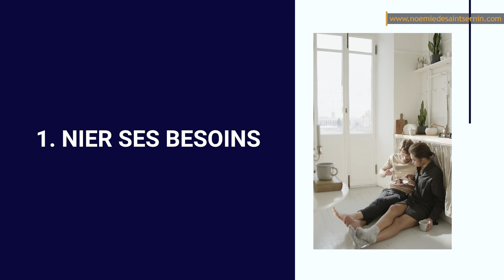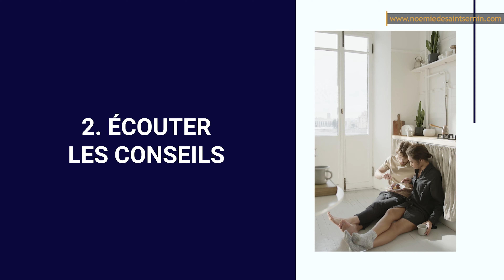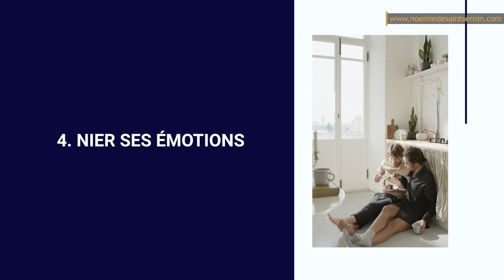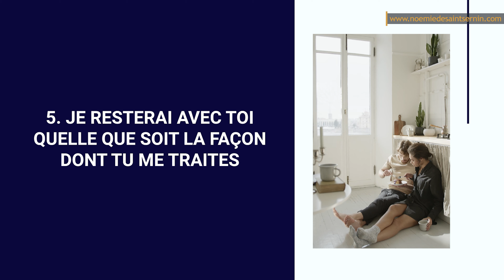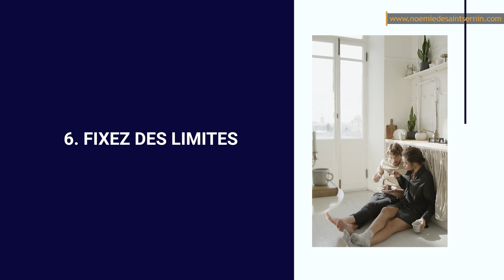Je t'aime ne veut pas dire ...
L'amour est une chose formidable. Mais en avez-vous la bonne définition ? Que veut-il dire et qu’est-ce qu’il ne veut pas dire ?

▬▬▬▬▬▬▬▬▬▬▬▬▬▬  FORMATIONS OFFERTES ▬▬▬▬▬▬▬▬▬▬▬▬▬▬

00:00 Introduction
00:44 Nier ses besoins
02:18 Ecouter les conseils
03:44 Je deviendrai ce que tu veux que je sois
05:33 Nier ses émotions
07:57 Je resterai avec toi quelle que soit la façon dont tu me traites
09:36 Fixer des limites
11:07 Renoncer à ses rêves

Je t'aime ne veux pas dire je “ferai passer tes besoins avant les miens ou mes besoins avant les tiens”. S'aimer l'un l'autre ce n'est pas avoir les mêmes besoins au même moment tout le temps.
Il n’y a rien de mal à recueillir les conseils de son partenaire, de son amoureux ou de son amoureuse. En revanche, ça ne veut pas dire qu'on va les suivre systématiquement. Aimer l'autre c'est aussi l'autoriser à se planter.
L'amour ne veut pas dire "Je deviendrai ce que tu veux que je sois". Quand on aime quelqu'un on doit l'aimer avec ses différences, tel qu'il est et pas tel qu'on voudrait qu'il soit. Vous n'avez pas à faire plaisir ou à essayer de coller à l'image que votre partenaire voudrait que vous soyez.
L'amour ça ne veut pas dire: je nierai mes émotions pour maintenir la paix. Dans un couple chacun doit exprimer ce qui le dérange, quels sont ses besoins, ou si quelque chose l’a heurté.
Je t'aime ne veut pas dire je resterai avec toi quelle que soit la façon dont tu me traites. Le  respect, dans un couple On ne doit pas accepter certains traitements de notre partenaire sous prétexte qu'on l'aime ou qu'il nous aime. La maltraitance ce n'est pas de l'amour.
Je t'aime ça ne veut pas dire je ne te fixerai pas de limites. Il y a des choses que vous pouvez accepter et d'autres pas. Et c'est variable d'une personne à une autre. C'est important de poser vos limites.
Je t'aime ne veut pas dire je renoncerai à mes rêves pour te faire plaisir ou pour ne pas te contrarier. Etre dans une relation d'amour ce n'est pas s'oublier soi. Ce n'est épanouissant ni pour vous, ni pour votre relation.

Noémie